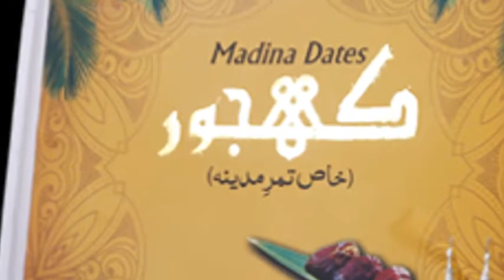Zakat on dowry gold | Jahez par Zakat, Islam mein 1 talaq or 3 talaq? || Right Path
Is zakat applicable on dowry jewellery / gold and other things?
zakat on dowry gold jewelry, zakat on dowry gold mine, zakat on dowry gold price.
zakat on jewellery in use, zakat on gold which are in use.
kiya Jahez par zakat wajib hoti hai? Jahez mein bhi zakat dena hota?

how many divorce consider in Islam 1 or 3 ?
Islam mein kitni talaq pa Talaq hoti hai? 1 talqa ya 3 talaq?